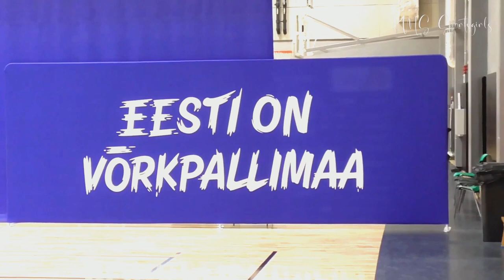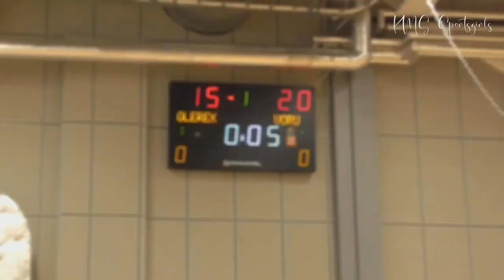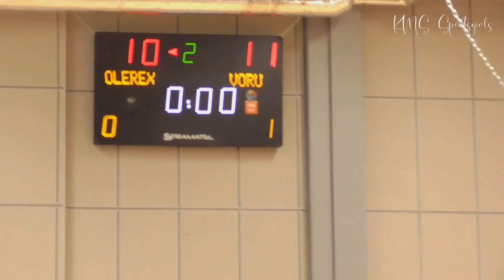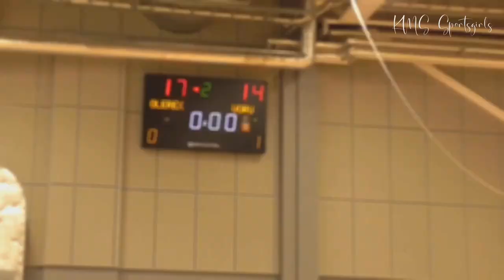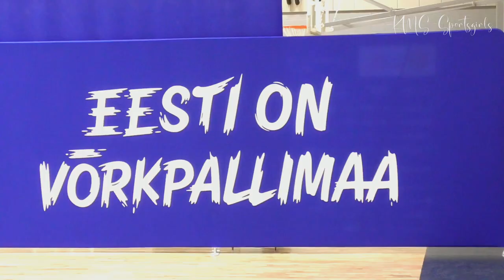Volleyball girls' U16 championship full video - Võru SK vs Olerex Tartu I - tüdrukute täispikk video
* Asked for the full version of the video Olerex Tartu games and the third of these is here:
Swedbank Volleyball Champions Cup 2022, I final group. Playing Võru Sports School vs Olerex Tartu I.
At that time, many of our team members were at home with Covid Virus, we were playing without shifts, only six or seven girls.
But we did not give up, we enjoyed the game and made the opponents' play hard.

Paluti Olerex Tartu mängude videote täisversioone ja kolmas neist on siin:
Swedbank 2022.a. Võrkpalli Karikavõistlused, I finaalgrupp. Mängivad Võru spordikool vs Olerex Tartu I.
Sellel ajal olid paljud meie võistkanna liikmed Covid viirusega kodus, mängisime ilma vahetusteta, meid oli ainult kuus või seitse tüdrukut.